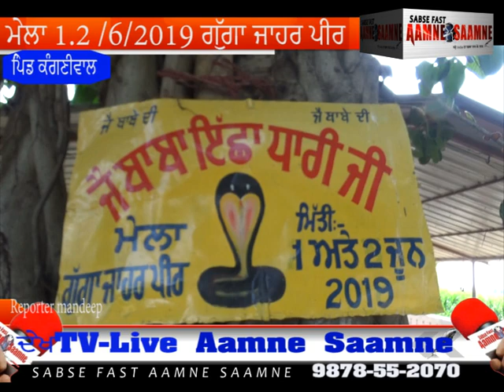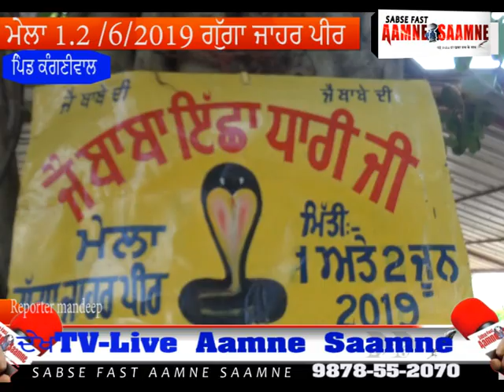ਮੇਲਾ ਗੁੱਗਾ ਜਾਹਰ ਪੀਰ 1 ਅਤੇ 2 ਜੂਨ ਨੂੰ ਪਿੰਡ ਕੰਗਣੀਵਾਲ/TV-LIVE AAMNE SAAMNE -9878552070